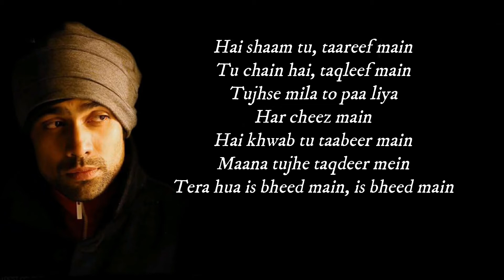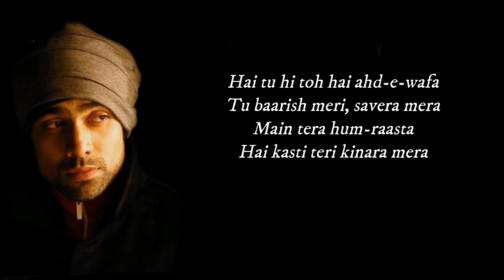MEHERBANI | The Shaukeens | Akshay Kumar | Arko | Jubin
Song Name: Meherbani
Singer: Jubin Nautiyal
Composer: Arko
Lyricist: Arko
Mix and Mastered by: Tosief Sheikh
Programming - Tanishk Bagchi & Aditya Dev